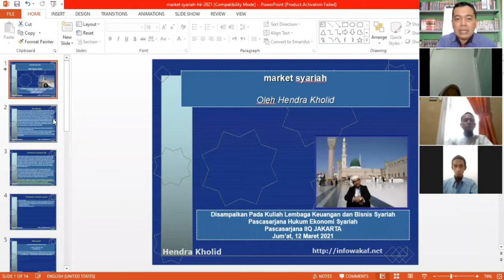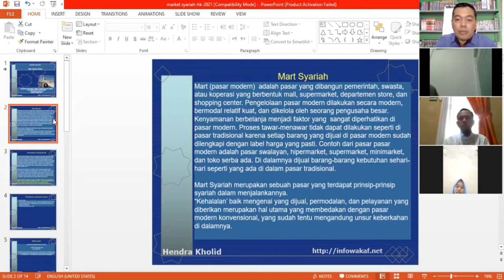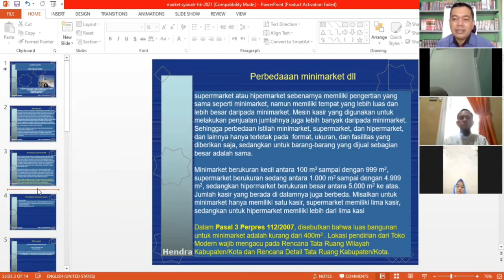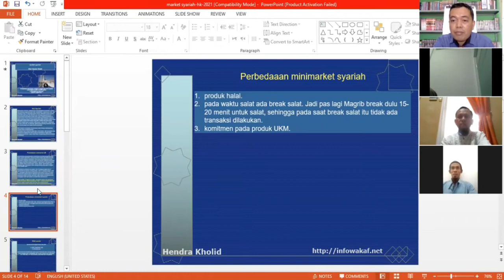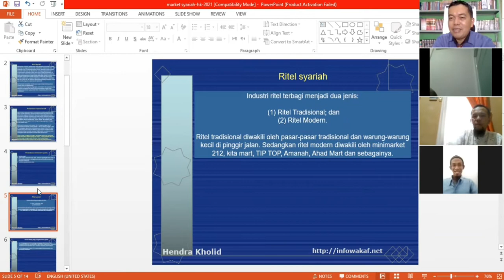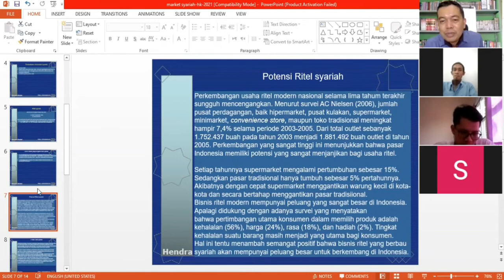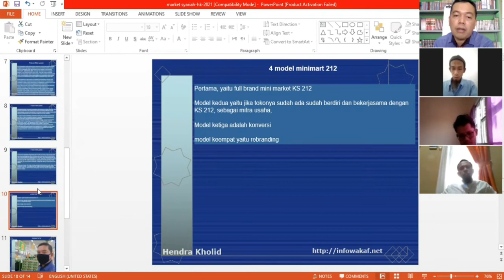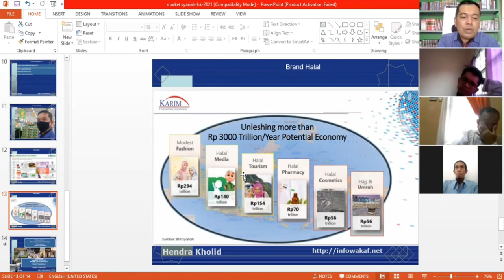Market syariah /Dr.Hendra kholid,MA/ kuliah lembaga bisnis syariah dan industri halal S2 HES IIQ jkt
Usai Menyampaikan Kuliah S2 Ekonomi syariah secara virtual pada mata kuliah  lembaga bisnis syariah dan industri halal pada jurusan Hukum Ekonomi Syariah S2 pascasarjana IIQ Jakarta. Tema : Market syariah.

Alhamdulillah...meskipun kuliah dilaksanakan secara virtual...kuliah tetap dibuka dengan basmalah, baca al quran, dan diakhiri dengan do'a penutup. Salam al Quran...salam ekonomi syariah. Salam bisnis syariah...salam sukses...semoga sehat dan sukses selalu buat semuanya